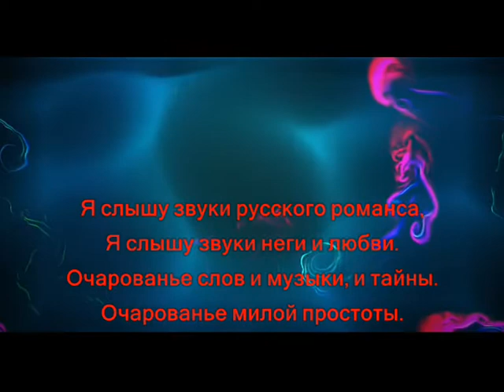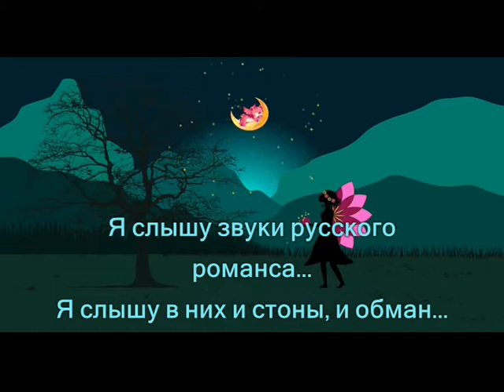Я СЛЫШУ ЗВУКИ РУССКОГО РОМАНСА - Музыка Виктора Хоборова, слова Ольги Вересняк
Я СЛЫШУ ЗВУКИ РУССКОГО РОМАНСА   -   Музыка Виктора Хоборова, слова Ольги Вересняк. Исполнение, фонограмма, видеоряд В. Хоборова. (Есть ноты и минусовки фонограмм всех опубликованных моих песен).